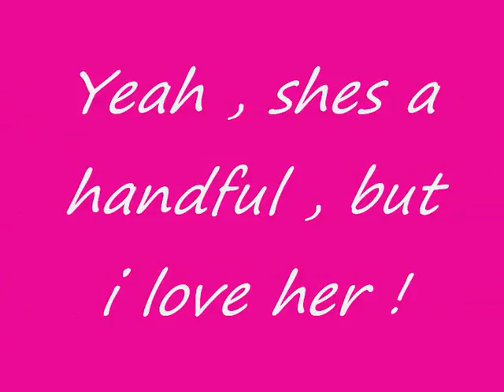Shelbyy Girll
Yeahh , i know they are old pix...but we need new ones ! x